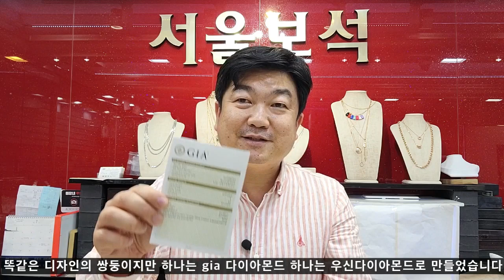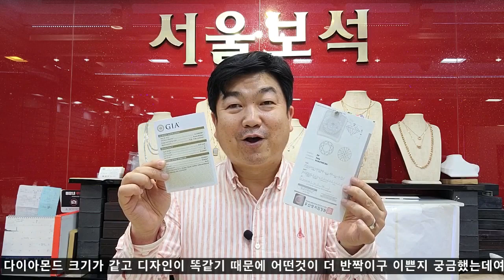gia vs우신다이아 정5부 다이아목걸이/서울보석 보석지기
3부가 5부처럼 보이고 5부가 7부처럼 보이는 정5부 다이아목걸이를
소개하는 영상입니다. gia와 우신다이아몬드로 만든 4프롱 목걸이입니다.